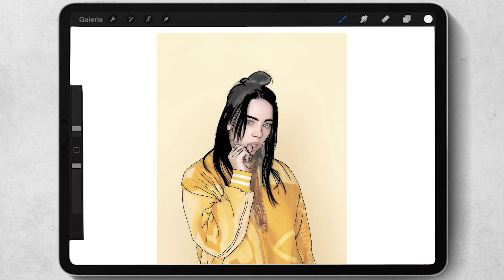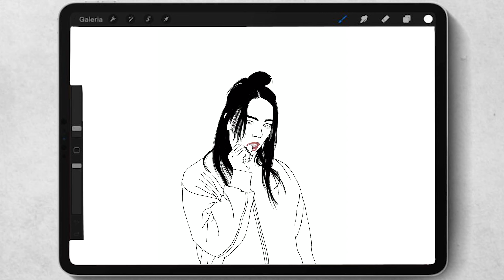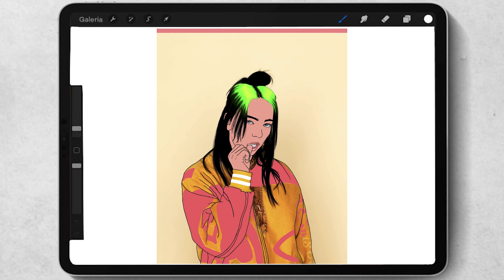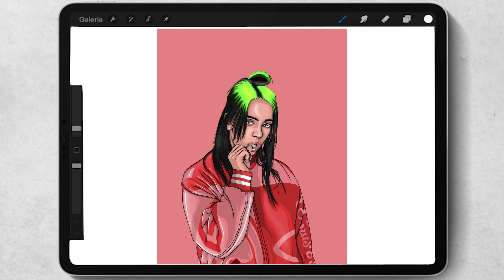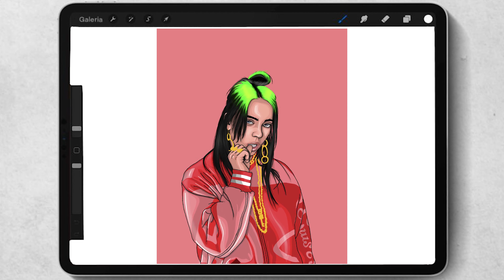Como dibujar a Billie Eilish en procreate desde ipad pro